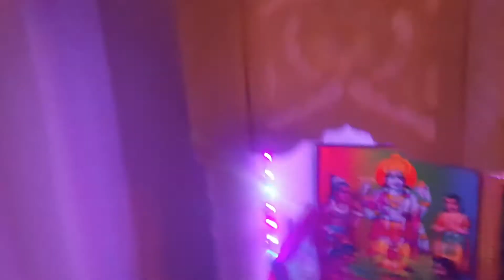New Laptop lena padega !!!